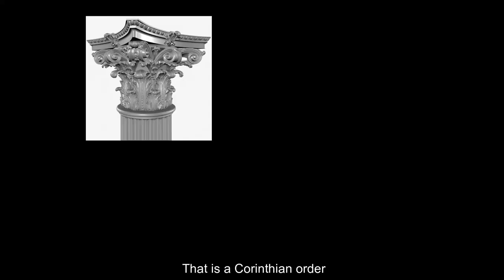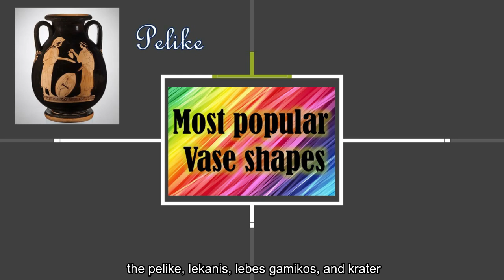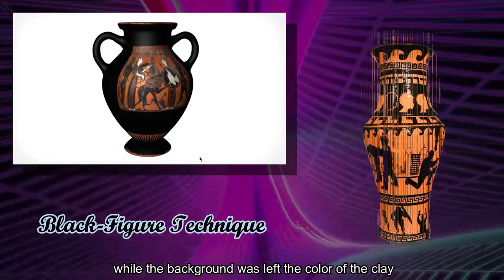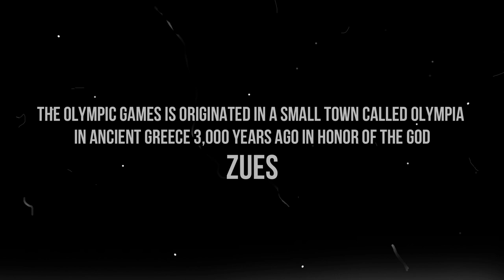MAPEH Grade 9 (Arts) - Classical Greek Art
This video is created to help teachers teach online. It can be use for an assignment reference, pre or post discussion. Please share link to your students and don't screen share, so your students can answer the guide questions freely.
Subject: MAPEH
Grade level : grade 9
Component : Arts
Unit I : Western and Classical Art
Topic : Classical Greek Art
MELC code : A9EL-Ib-2
Note: other link is in the powerpoint notes.